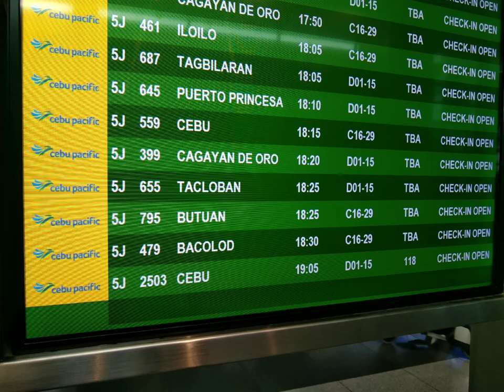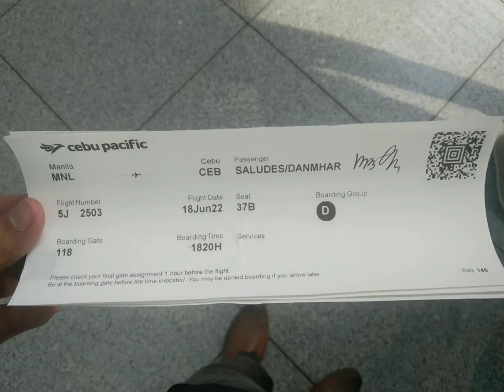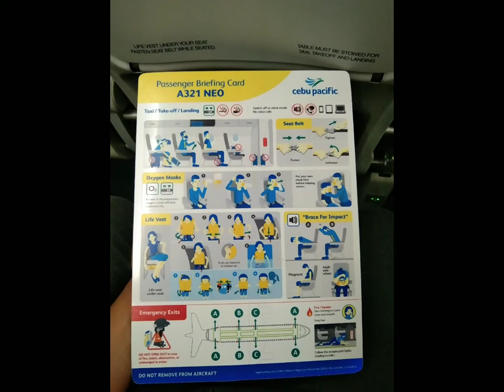New Destination | April | 18-19 | 2022 | NAIA | Mactan-Cebu | Ormoc City